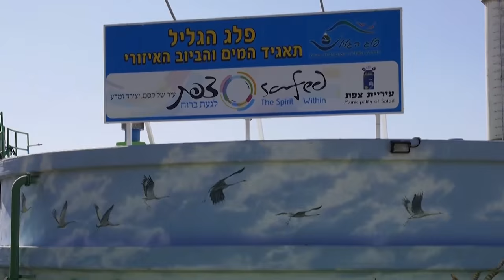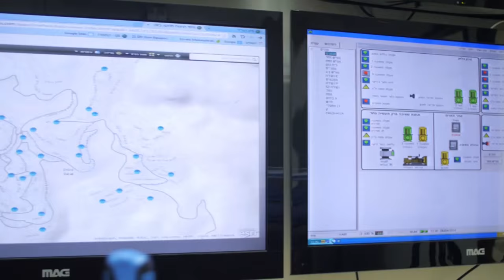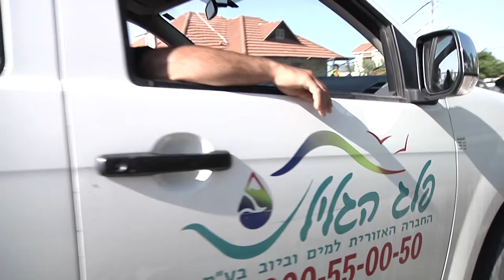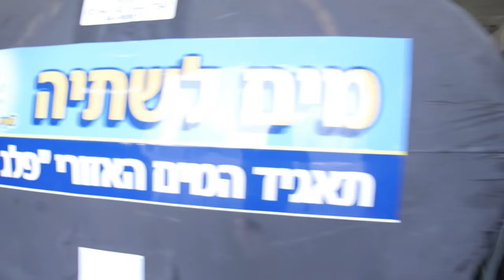פלג הגליל - תאגיד המים האזורי